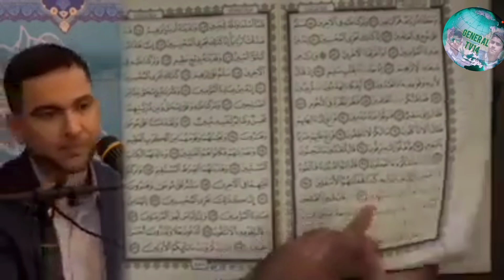ایران کے شیعہ حافظِ قرآن نے کمپیوٹر کے رفتار سے تیز قرآن مجید پڑھ کر دنیا کو حیران کر دیا.